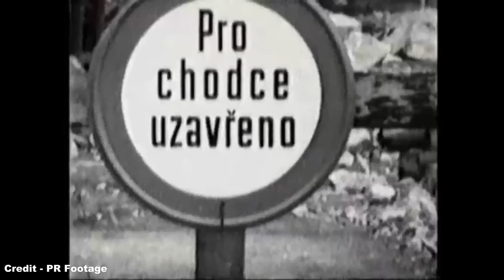Places - Lost in Time: The Stalin Monument, Prague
Hello, and welcome back to Places - Lost in Time, a series that looks back on the tale of places and locations that have existing within living memory or photographic record, but are now lost to the pages of history.

Today, we look at something a touch more contentious, as with the expansion of the Soviet Union across much of Eastern Europe towards the end of World War II, the cult of personality surrounding its brutal dictator, Joseph Stalin, spread into all walks of life, with the most infamous ode to one of history's most evil tyrants being the Stalin Monument that rose above the ancient Czech capital of Prague, a monstrous creation so hated, that it led to its architect committing suicide in disgrace, while only six years after its completion, the gigantic monolith was torn down in a hail of dynamite, though at the same time giving rise to a somewhat cursed reputation as to the potential legacy of this sculpture to the Soviet premier.

References:

- The Guardian (and their respective references)
- Prague Today (and their respective references)